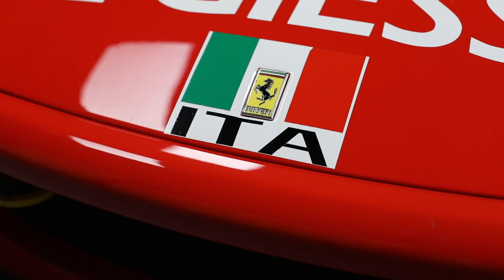Ferrari 575 GTC EVO #2220